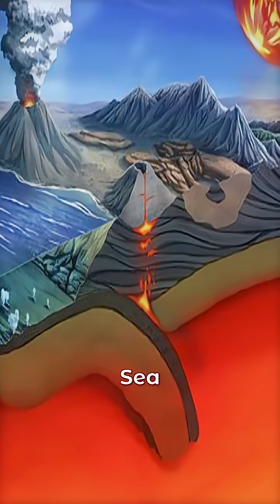The Deepest place on earth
This video briefly talks about Mariana Trench, the deepest place on Earth, and how it was formed in a subduction zone